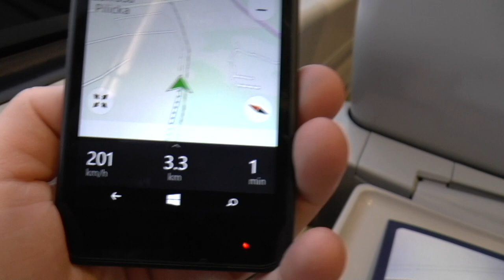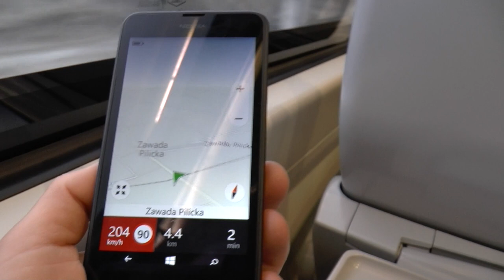We drive over 200 km/h - JEDZIEMY ponad 200 km/h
Pendolino na trasie Katowice - Gdańsk osiąga prędkość ponad 200 km/h
the Pendolino train reaches speeds of over 200 km/h
Il treno Pendolino raggiunge velocità di oltre 200 km/h